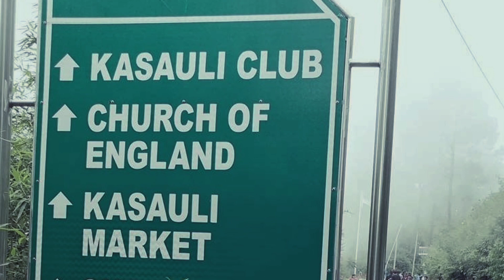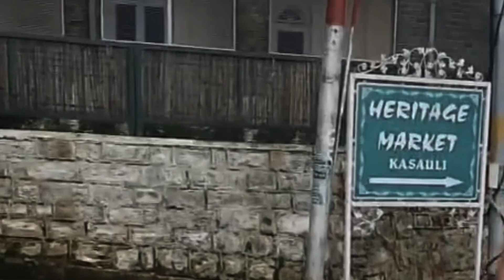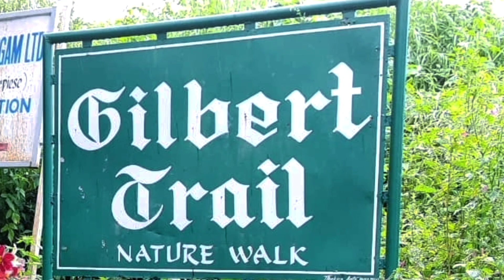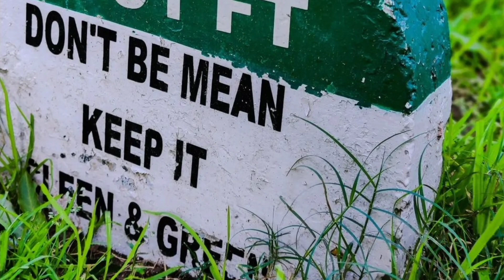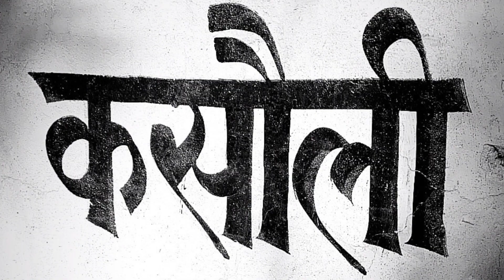Kasauli Himachal Pradesh | A Weekend Destination | Kasauli Tourist Places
Kasauli Himachal Pradesh | A Weekend Destination | Kasauli Tourist Places | Best time to visit Kasauli |

Kasauli is a very famous hill station in Himachal Pradesh and has various attractions and activities that attract tourists every year. It's a calm and quiet place with not many tourists. It's very near to Chandigarh. I visited Kasauli in the month of July and explored so many beautiful places. In this video, you will know how to travel Kasauli, Places to visit in Kasauli and best time to visit Kasauli.

Kasauli Himachal Pradesh ka ek bahut famous hill station hai aur yahan ke attractions aur weather logo ko har saal yahan aane ke liye attract karte hain. Kasauli ek shaant jagah hai jahan jyada tourist nahi aate hain. Ye Chandigarh ke bahut paas hai aur mai kasauli July me gayi thi aur maine bahut saare places visit kiye. Is video me aap janenge Kasauli kaise pahuche, yahan ghumne ki kaun kaunsi jagah hai aur yahan Jane ka sahi time kaunsa hai.